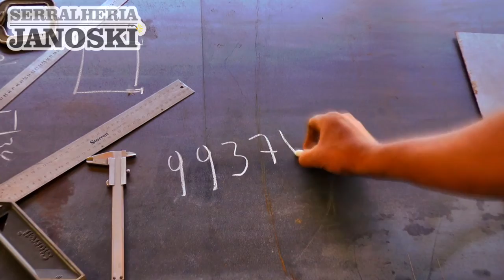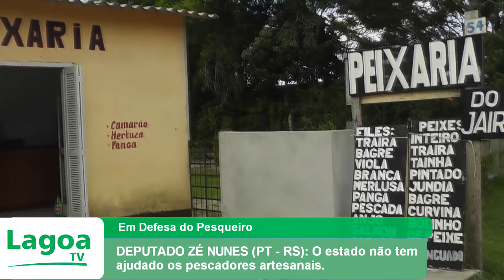DEPUTADO ZÉ NUNES (PT-RS): O estado não tem ajudado os pescadores artesanais.